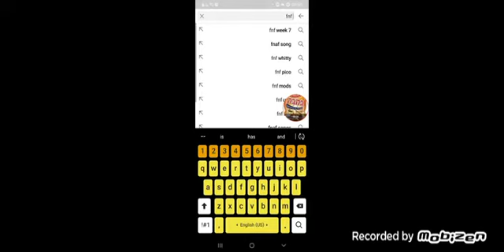Fnf custom characters as YouTube 12